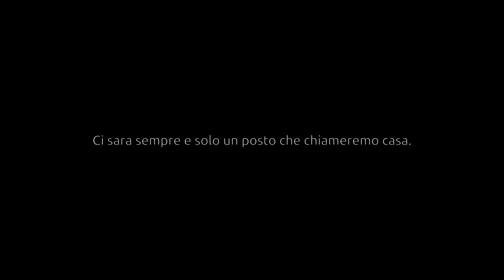Nurallao,nel cuore di un isola.mpg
Nurallao, un paese incastonato nel cuore della Sardegna.

Autore: Progetto Nurallao
Riprese e Regia: Valerio Mura
Original Music:Marc Teichert - Daydream

Cortometraggio per la promozione turistica a